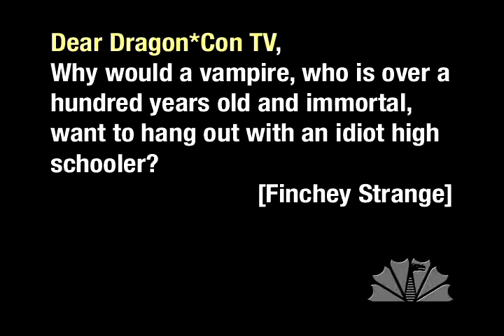Vampires and High Schoolers [dragoncontv.com]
Creepy old guys with no pulse? Hanging out with teenage girls? Somebody call Dateline NBC!

Produced by Dragon*ConTV for Dragon*Con 2010.
Written by Stephen Granade.